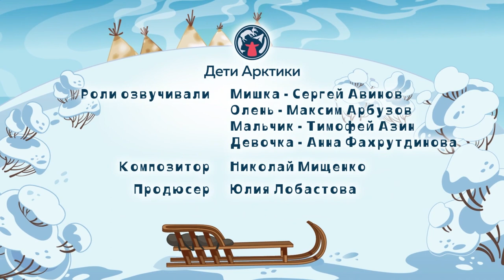Дети Арктики ❄️❄️❄️ Пора в путь! (8 серия) 💥 Премьера! 💥 на юкагирском (лесном) языке (subs)